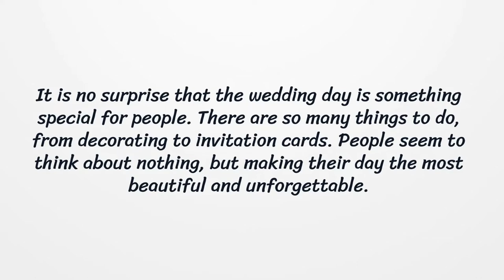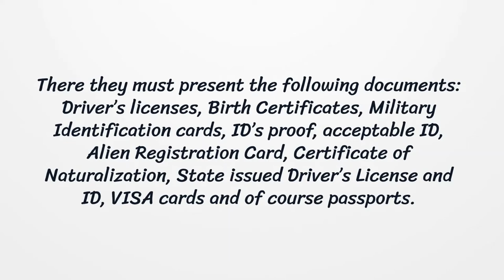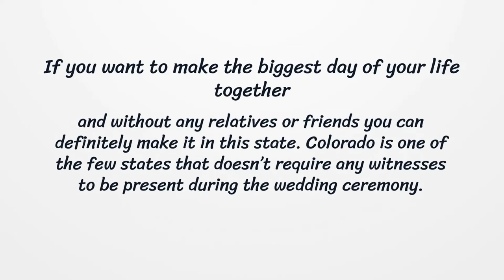Colorado Marriage license - What You need to get started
On our page, you’ll get the latest detailed information on getting a Colorado Marriage license .  Here you can find how to apply for your license